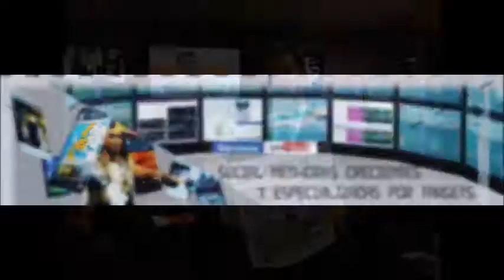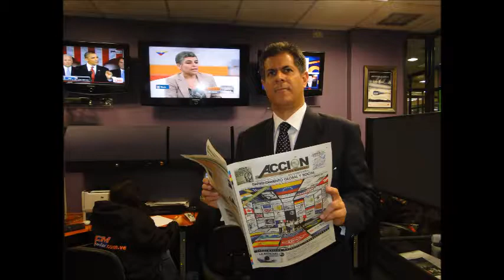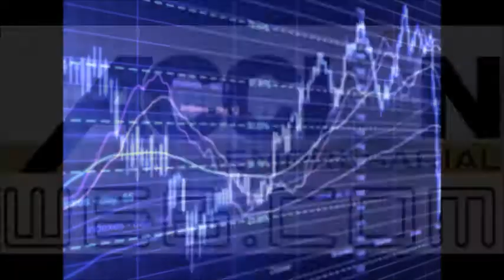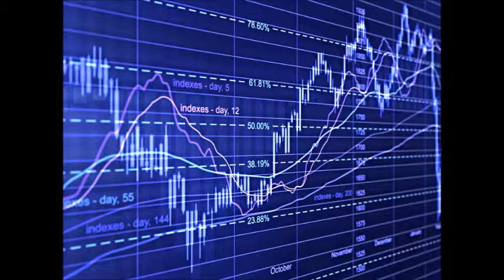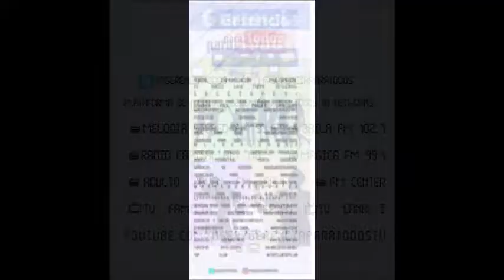GERENCIA 360 GERENCIA PARA TODOS ( Mier 07 Dic ) 2